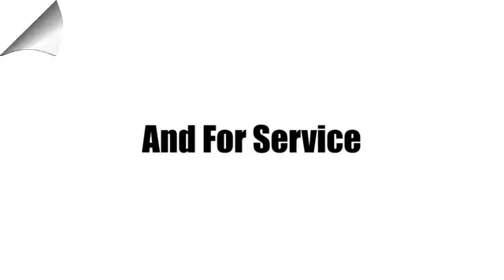New 2024 Cadillac LYRIQ Delray Beach Boca Raton, FL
Year: 2024
Make: Cadillac
Model: LYRIQ
Trim: SUV
Engine: Electric Motor
Transmission: a
Color: Stellar Black Metallic
Interior: Noir With Santorini Blue Accents
Stock #: RZ121797
VIN: 1GYKPWRK5RZ121797
Recent Arrival! 2024 Cadillac LYRIQ Sport RWD Stellar Black Metallic 95/82 City/Highway MPG Join the 1.75 Million Customers and Counting ED MORSE 75 YEARS OF EXCELLENCE! Equipped with Driver Assist Package (Enhanced Automatic Parking Assist, HD Surround Vision, Intersection Automatic Emergency Braking, Power-Folding Outside Heated Mirrors, Rear Pedestrian Alert, and Side Bicyclist Alert), 11.63 Axle Ratio, 4-Wheel Disc Brakes, 8-Way Power Driver Seat Adjuster, ABS brakes, Air Conditioning, Alloy wheels, AM/FM radio: SiriusXM with 360L, Apple CarPlay/Android Auto, Auto High-beam Headlights, Auto-dimming door mirrors, Automatic temperature control, Battery Pack Origin, Brake assist, Bumpers: body-color, Compass, Delay-off headlights, Driver & Front Passenger Heated Seats, Driver 4-Way Power Lumbar Seat Adjustment, Driver door bin, Driver vanity mirror, Dual front impact airbags, Dual front side impact airbags, Electronic Stability Control, Emergency communication system: OnStar and Cadillac connected services capable, Four wheel independent suspension, Front anti-roll bar, Front Bucket Seats, Front Center Armrest, Front dual zone A/C, Front Passenger 4-Way Power Lumbar Seat Adjustment, Front reading lights, Fully automatic headlights, Garage door transmitter, Heated door mirrors, Heated front seats, Heated steering wheel, Illuminated entry, Inteluxe Seat Trim, Knee airbag, Leather steering wheel, Low tire pressure warning, Memory seat, Navigation system: Google Automotive Services Capable, Occupant sensing airbag, Outside temperature display, Overhead airbag, Overhead console, Passenger door bin, Passenger vanity mirror, Power door mirrors, Power driver seat, Power Liftgate, Power passenger seat, Power steering, Power windows, Premium Suspension, Radio data system, Radio: Google Built-In Infotainment Experience, Rain sensing wipers, Rear anti-roll bar, Rear reading lights, Rear seat center armrest, Rear window defroster, Remote keyless entry, Security system, SiriusXM w/360L, Speed control, Speed-sensing steering, Split folding rear seat, Spoiler, Steering wheel memory, Steering wheel mounted audio controls, Telescoping steering wheel, Tilt steering wheel, Traction control, Trip computer, Turn signal indicator mirrors, and Variably intermittent wipers.

Address:
2300 South Federal Highway